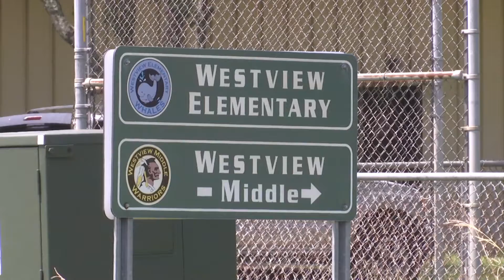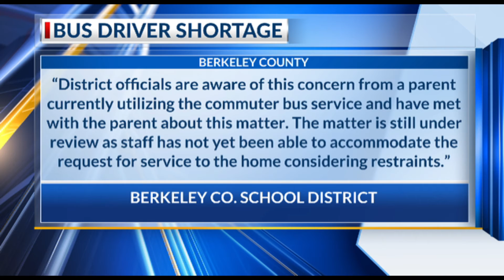Parent unhappy with BCSD's new bus hub system